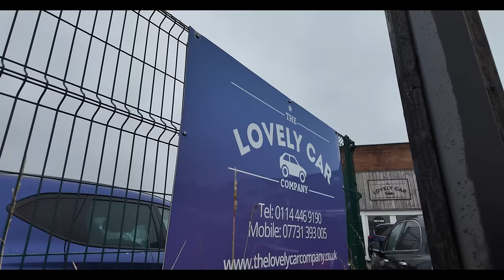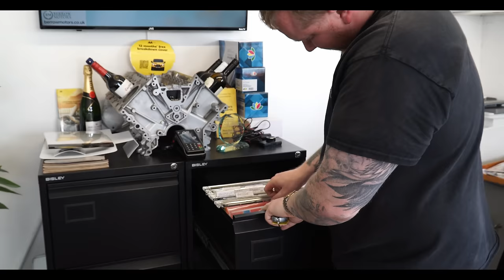I Forgot To Check A Cars History And It Cost Me! | BM Weekly EP47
1 WEEK LEFT ON RS5, OBD11 and MERCH RAFFLES
Another week at Berrow Motors - We visit  @TransformotionVR , @cardealerpro and @G3VehicleAuctions before struggling to catch up with the work load. I even make a silly mistake and buy an Evoque without checking it's history! 🤦🏼‍♂️